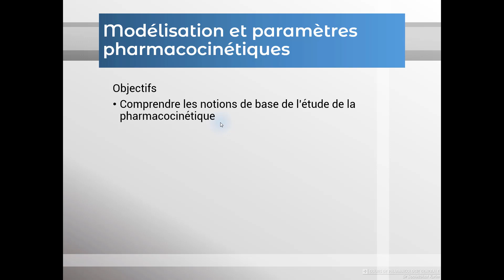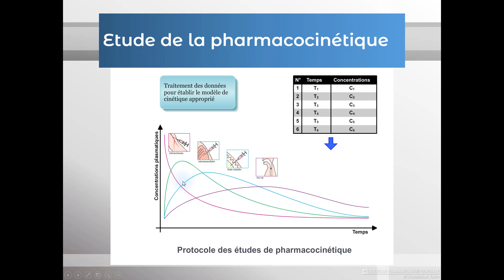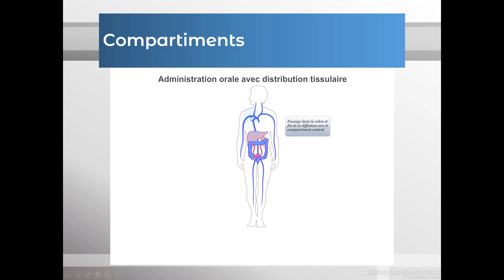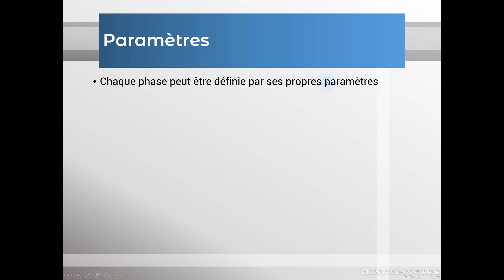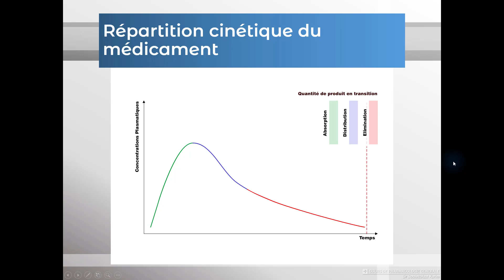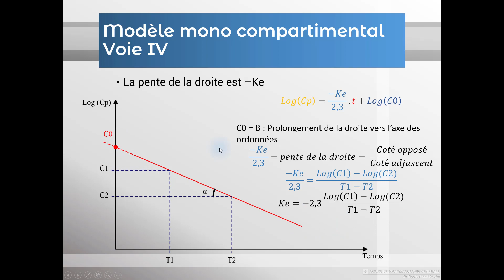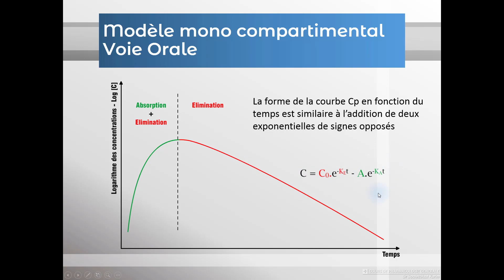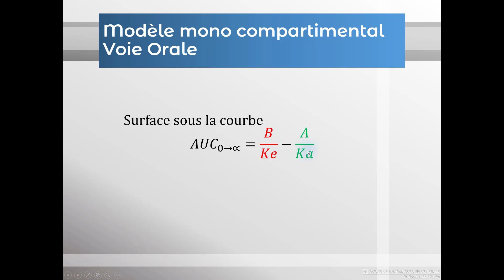Modélisation et paramètres pharmacocinétiques Partie 1(PHARMACOLOGIE)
Ce cours de Pharmacologie présenté par Dr. Karim BOULESBIAAT est destiné aux étudiants de la Troisième Année
Département de Pharmacie
Faculté de Médecine
Université de Batna2